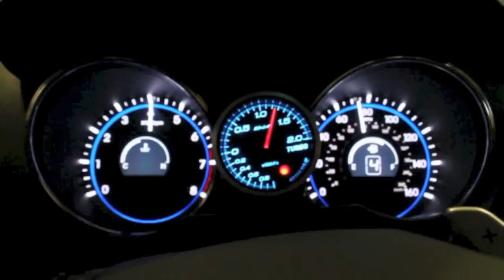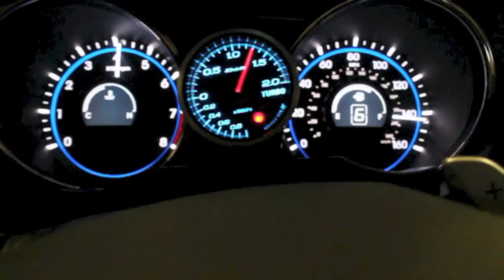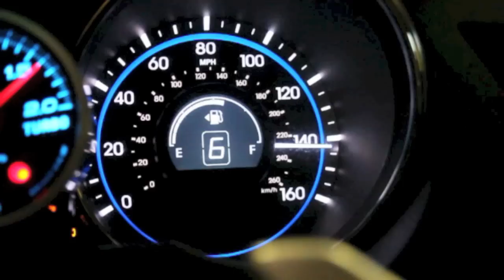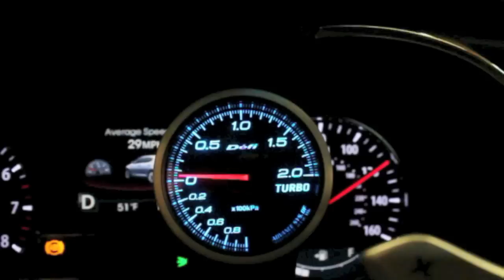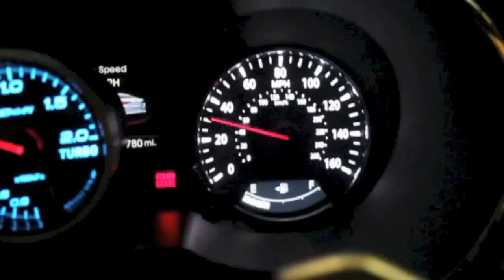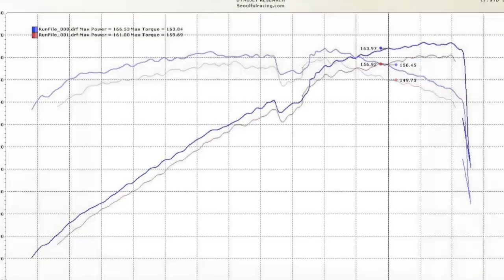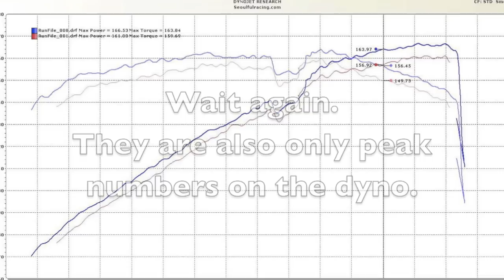Hyundai Sonata/Kia Optima GDI 2.0T/2.4 SFR ECU Reflash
Now tunes are available through